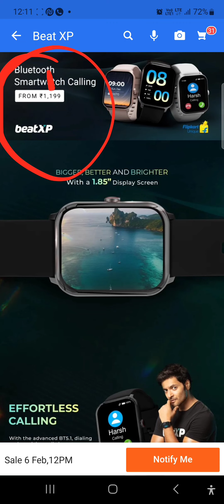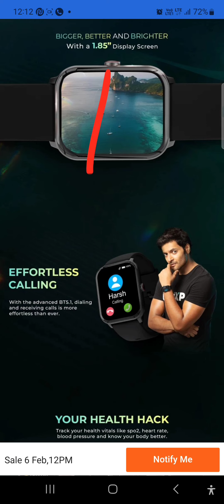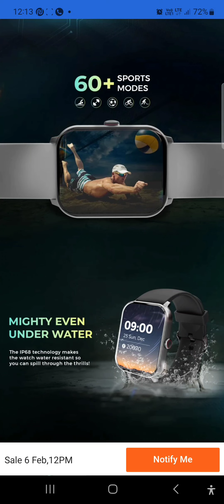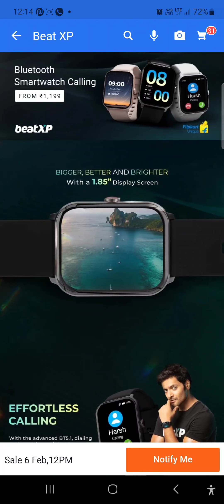Cheapest Bluetooth Calling Smartwatch - Beat XP Smartwatch | Beat XP Marv Neo Smartwatch